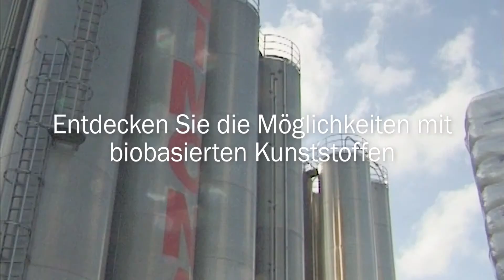Biobasierte Kunststoffhalbzeuge von SIMONA